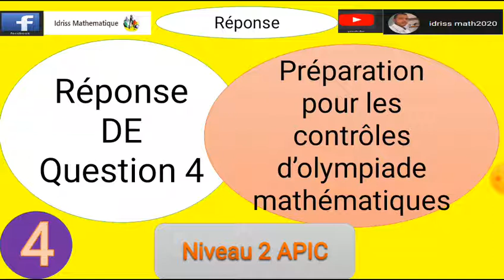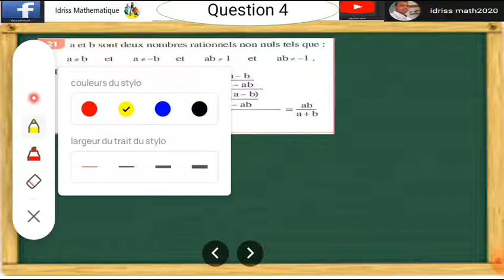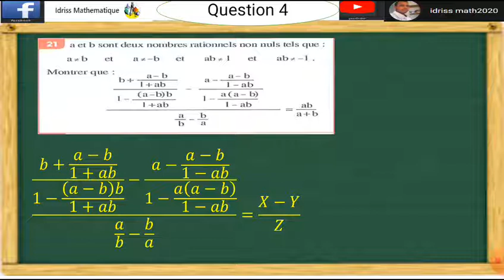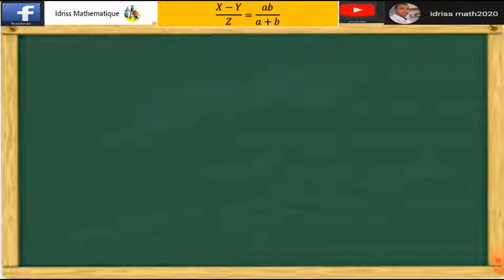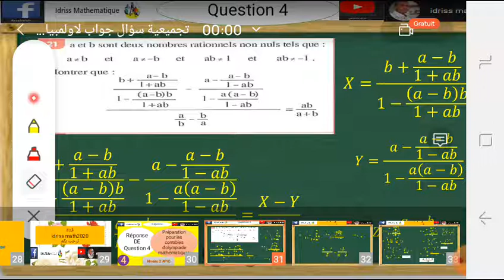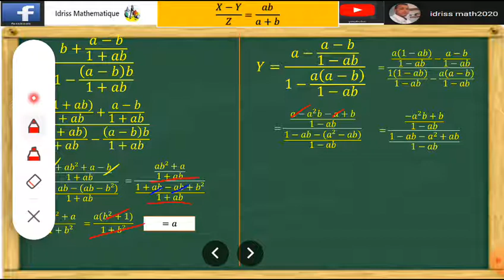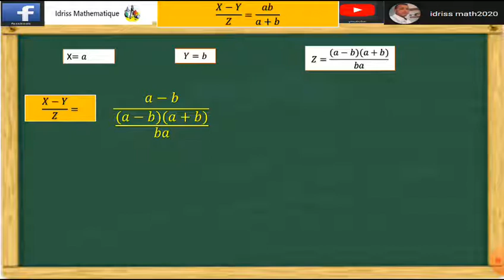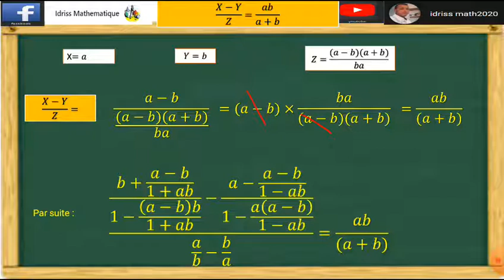جواب السؤال 4سلسلة سؤال جواب لأولمبياد الرياضيات الثانية اعدادي